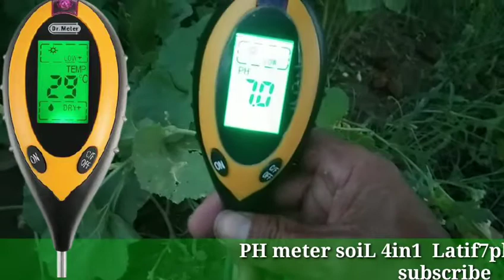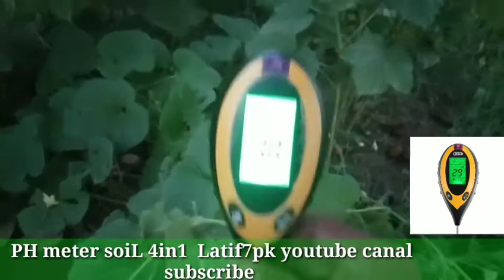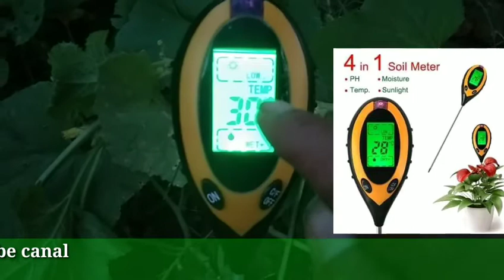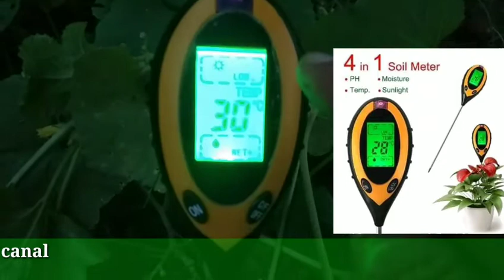How farmers use digital PH soil meters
How farmers use digital ph soil 4in1  meters